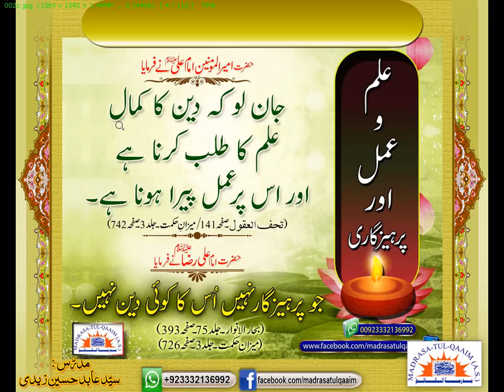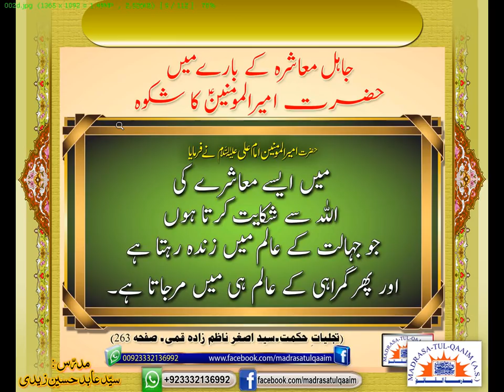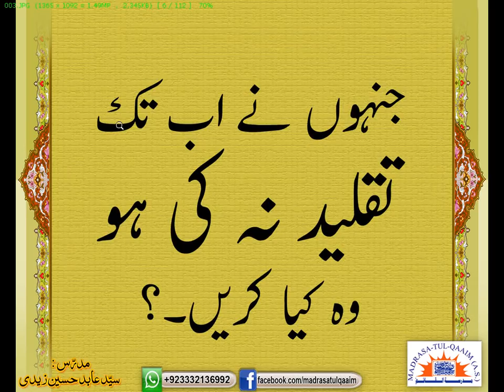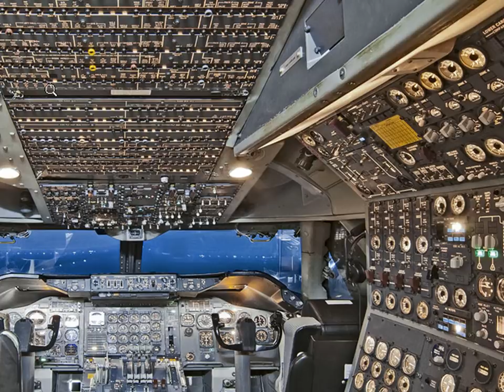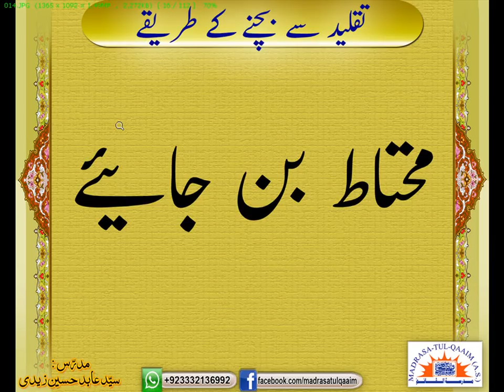تقلیدِ مجتھد سے بچنے کے طریقے